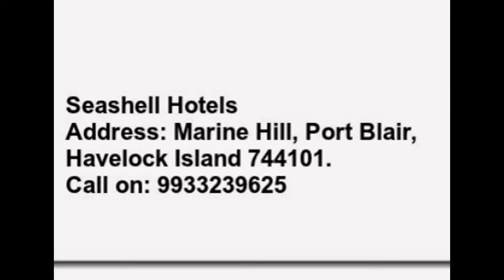Travel to Havelock Islands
The best place to go with family on this diwali vacation